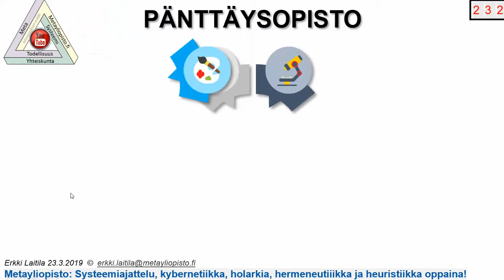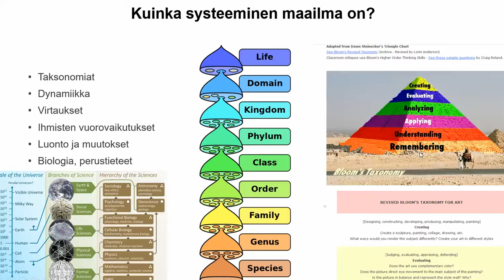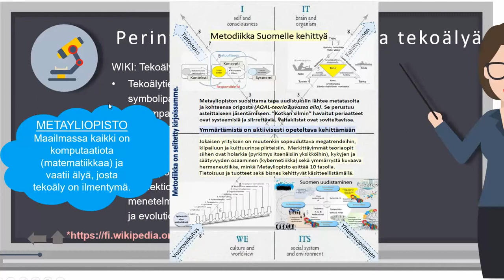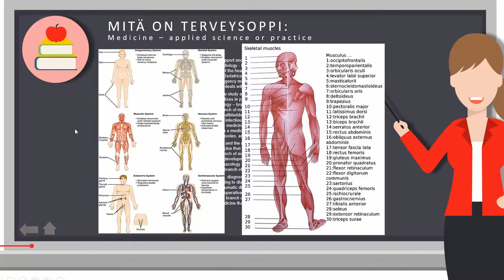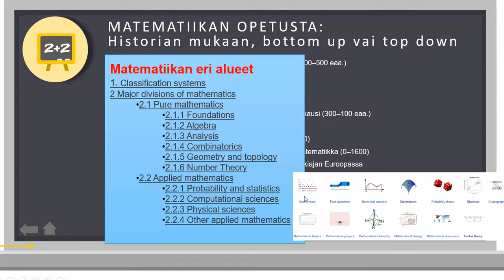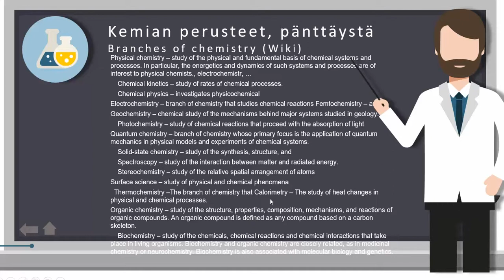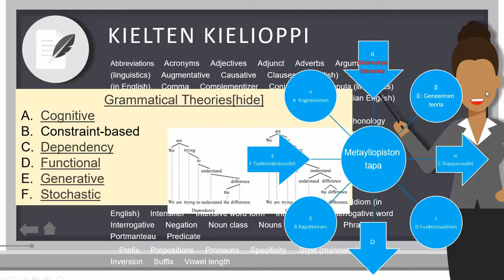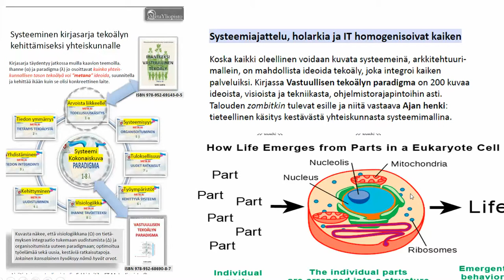Pänttäysopisto: koulutuksen tulee muuttua pänttäyksestä systeemiseen ymmärrykseen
Hieman ironinen kuvaus, miten koulutusjärjestelmä on jäänyt uraansa, eikä ole pystynyt nousemaan ihmisen ajattelun tasolle tarjoamaan kokonaiskuvaa yhteiskunnasta, ja älystä ja oppimisesta.